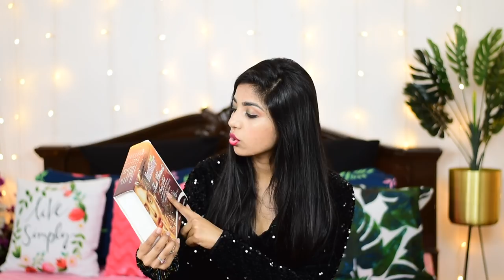How To Do Facial At Home| Skin Brightening Facial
Nutriglow Sona Chandi Facial Kit 2464

Doing Facial At right age is Very Crucial For Youthful Skin, Although Kit Facials Should not be used on a regular basis but give good results if used once a month at least, Rest Use homemade facial stuff for the remaining month, That's what I suggest. I hope you find this video useful. If you want to know some homemade facial ideas, let me know👍🏻😀